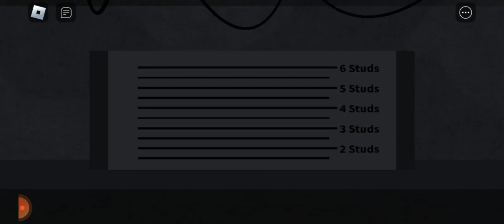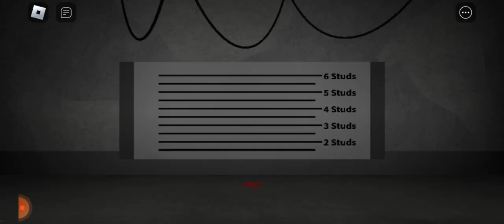bermain pencuri tapi gagal#roblox